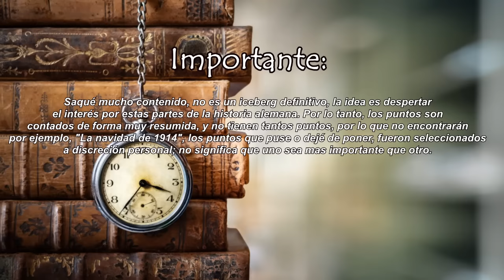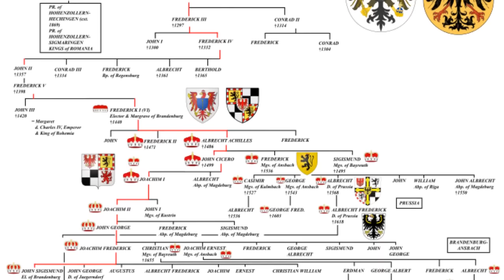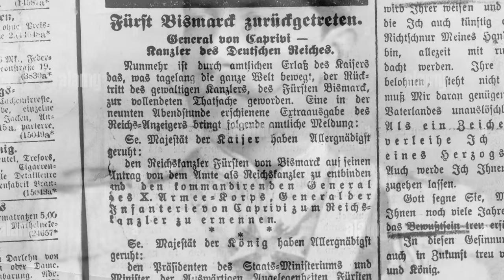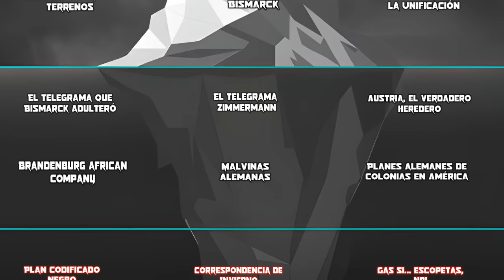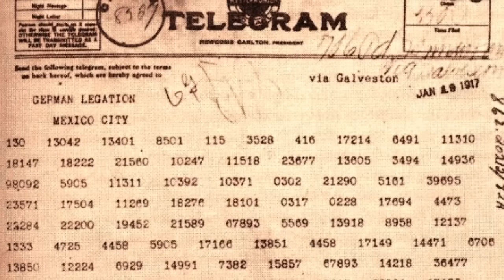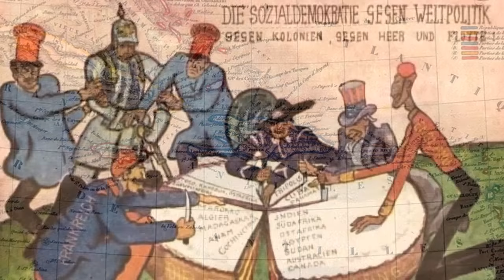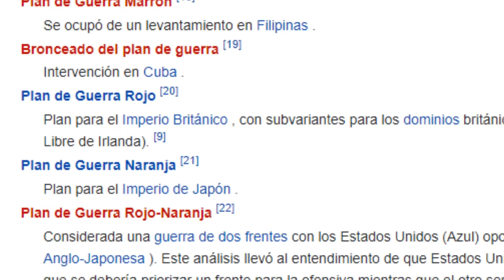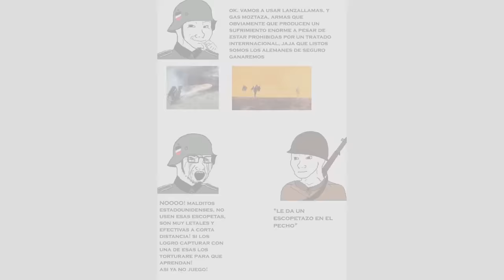ALEMANIA ICEBERG HISTORICO│ De los Teutones hasta 1918 │ PARTE 1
Fue mucha fiaca hacer este video, ando con muchos quilombos personales y lamento la espera... Es la primera vez que hago un video tan largo y de este estilo, asi que sepan que queda camino por mejorar si es que sigo haciendo mas videos asi... hasta ahora lo que es seguro es que habrá una segunda parte ya que falta el NIVEL 5 del iceberg con otros 5 puntos que los dejé afuera porque son un poco mas largos que el resto.

Aca los niveles

00:00 INTRODUCCIÓN

00:51 NIVEL 1

10:27 NIVEL 2

20:37 NIVEL 3

29:42 NIVEL 4

Nivel 1: FALSOS PRUSIANOS - LOS RICOS LOS POBRES - LAS FIGURAS OCULTAS DE LA UNIFICACION ALEMANA - EL DESPIDO DE BISMARCK - LA WW1 FUE LA DISCUSION POR LOS TERRENOS.
Nivel 2: BISMARCK Y EL TELEGRAMA EMS - TELEGRAMA ZIMMERMAN - AUSTRIA EL HEREDERO - PLANES ALEMANES PARA UNA COLONIA EN AMERICA - MALVINAS ALEMANAS  - BRANDENBURG AFRICAN COMPANY.
Nivel 3: WAR PLAN BLACK - CORRESPONDENCIA DE INVIERNO - GAS SI ESCOPETAS NO - ESQUEMA PRUSIANO - PLAN DE SECUESTRO A GUILLERMO III - FEDERICO III DE ALEMANIA.
Nivel 4: FEDERICO EL CASI DECAPITADO - ORIGENES DEL REVANCHISMO FRANCO ALEMAN - PREDICCION DE OTTO VON BISMARCK - KULKAMPF - BISMARCK ¿EL ROJO? - ALEMANIA Y LENIN - PLAN MITTELEUROPA.

MUSICA
INTRODUCCION: Shinji Theme, Bleach Ost
NIVEL 1: Beethoven - 7th Symphony - 2nd movement
NIVEL 2: Chopin - Nocturne in C Sharp Minor (slowed + reverb)
NIVEL 3: Undertale - Waterfall | Quiet Water (Orchestral Cover)
NIVEL 4: Doki Doki Literature Club! OST Sayo nara